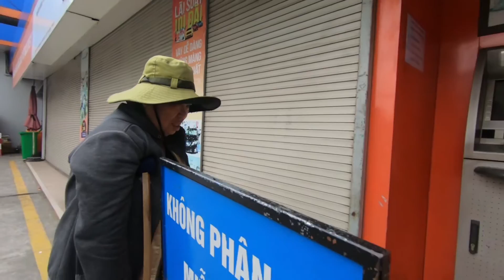Người Phụ Nữ Chống Nạng Bán Vé Số Nuôi Cha Già 90 Tuổi Và Hai Em Bị Tâm Thần